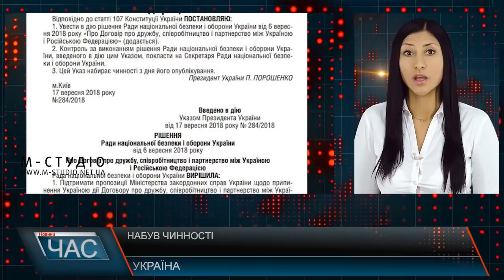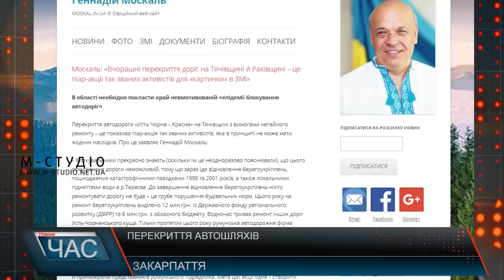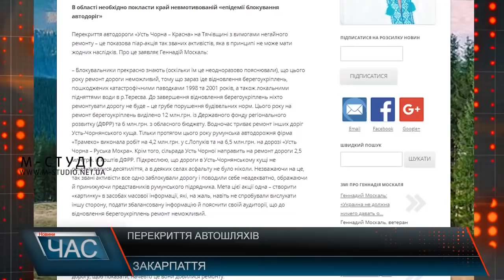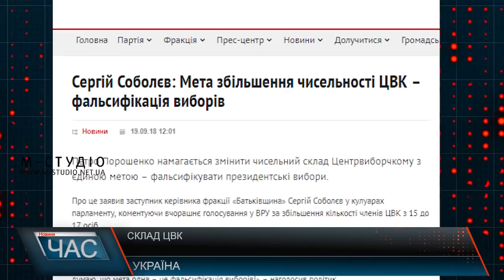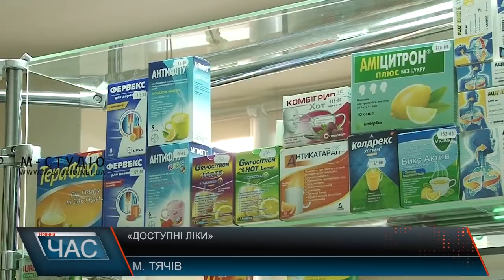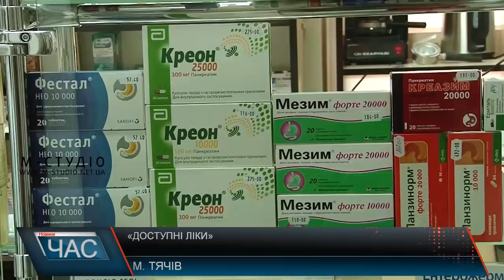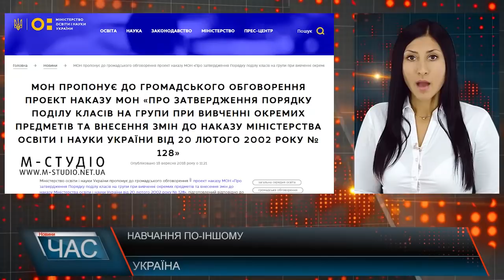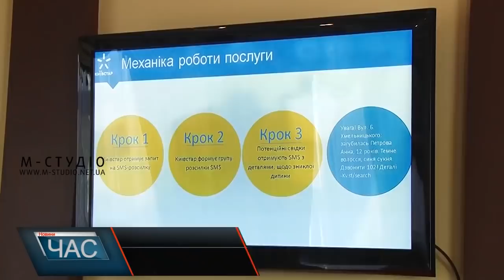Програма “ЧАС”. Hовини Закарпаття за 19 вересня 2018 року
Кошти є: реабілітація учасників бойових дій
Ремонт триває: облагородження населеного пункту
Черги на кордоні: ситуація на КПП "Тиса"
Переправа діюча. Дорога на Синевир
Доступні ліки. Програма в дії